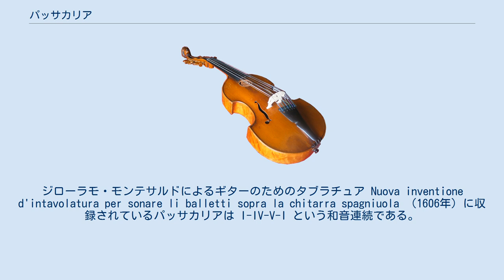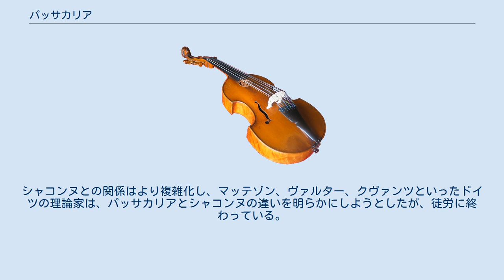パッサカリア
パッサカリア（伊: passacaglia, 西: pasacalle, 仏: passacaille, 独: passacalia）は、主に17世紀から18世紀にかけて用いられた音楽形式の1つ。
 パッサカリアはスペインに起源を持ち、スペイン語の pasear （歩く）と calle （通り）に由来している。
パッサカリアは17世紀初期にはギターで和音を奏するリトルネッロ（歌の前奏・間奏などの器楽演奏部分）を意味していた。
 パッサカリアに対する言及は1605年頃のスペインの文献に初めて現れる。
ジローラモ・モンテサルドによるギターのためのタブラチュア Nuova inventione d'intavolatura per sonare li balletti sopra la chitarra spagniuola （1606年）に収録されているパッサカリアは I-IV-V-I という和音連続である。
通常の記譜法で書かれたパッサカリアの最初の例はジローラモ・フレスコバルディの『トッカータ集第2巻』（1627年）の Partite sopra passacagli である。
 パッサカリア及びチャッコーナ（シャコンヌ）は芸術音楽の領域に取り込まれるようになって、共にオスティナート・バスに基づく3拍子の変奏曲となり、関係が深くなっていった。
主にパッサカリアは短調、チャッコーナは長調の定型が用いられた。
フレスコバルディの Cento partite sopra passacagli （1637年）ではパッサカリアとチャッコーナが交互に現れる箇所がある。
 フランスではパッサカリア（パッサカーユ）は荘重な3拍子の器楽舞曲として扱われるようになった。
しばしばロンド形式をとり、シャコンヌとの区別は曖昧となった。
 ドイツのパッサカリアはフランスとイタリア両国から影響を受けている。
シャコンヌとの関係はより複雑化し、マッテゾン、ヴァルター、クヴァンツといったドイツの理論家は、パッサカリアとシャコンヌの違いを明らかにしようとしたが、徒労に終わっている。